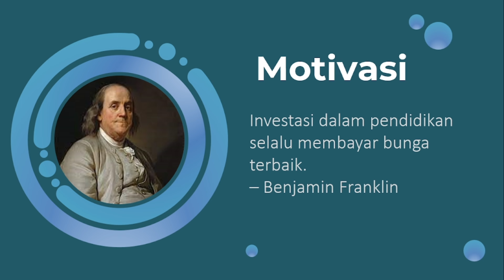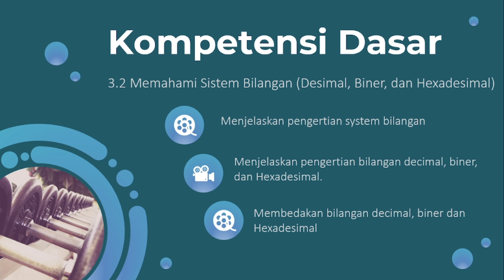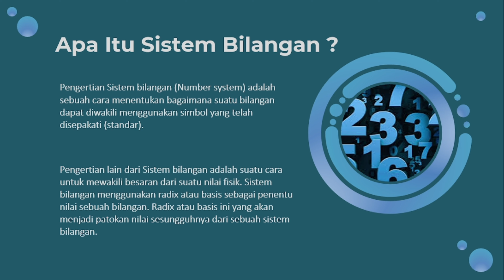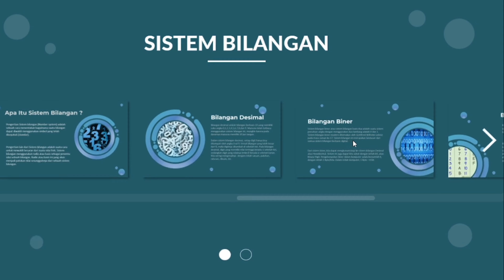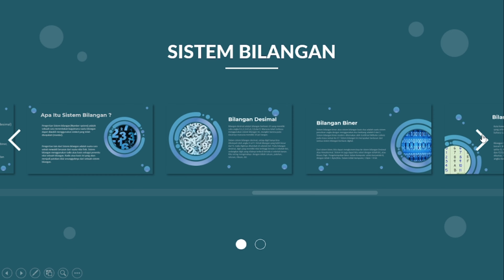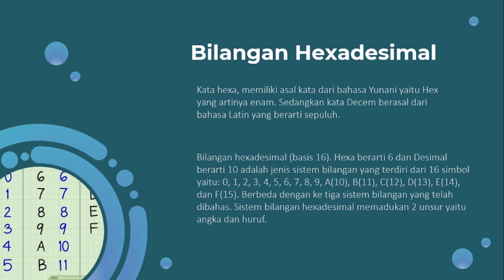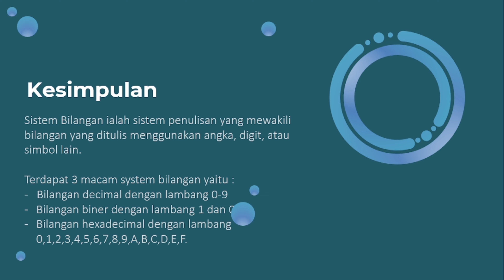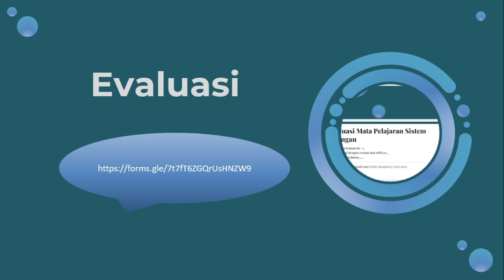PROJECT AKHIR MK MEDIA PEMBELAJARAN (RARA VIRA NURILLA_2113025034)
PROJECT AKHIR MK MEDIA PEMBELAJARAN (RARA VIRA NURILLA_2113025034) PS PENDIDIKAN TEKNOLOGI INFORMASI FKIP UNIVERSITAS LAMPUNG